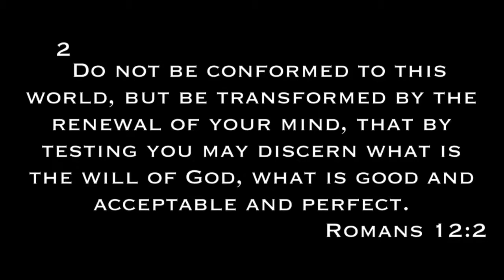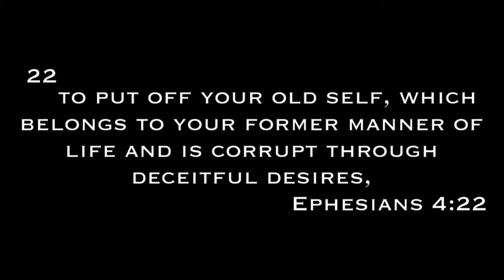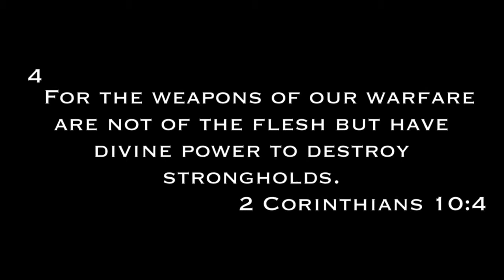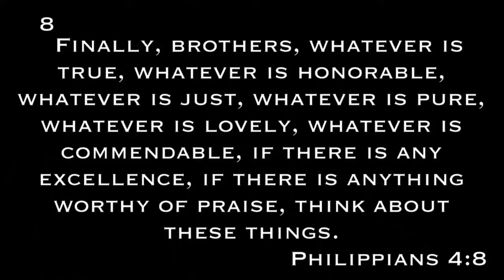One Thought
2 Corinthians 10:3-6
We make major resolutions and set huge goals. We want big change and we want it now. But maybe taking life in a new direction has a lot more to do with the little things. Learn how to make small, manageable changes that really add up. Today: ONE THOUGHT.